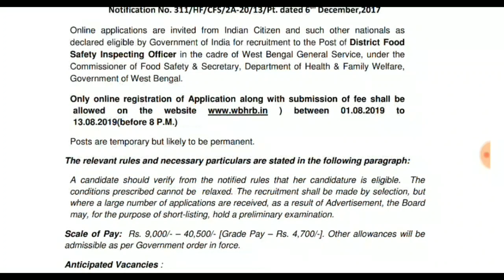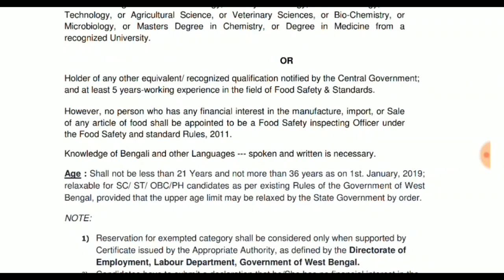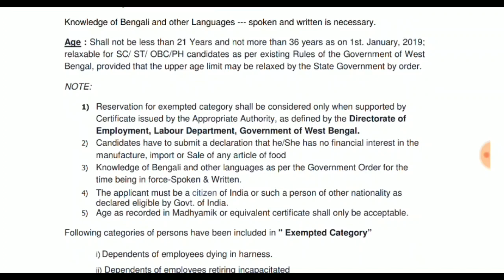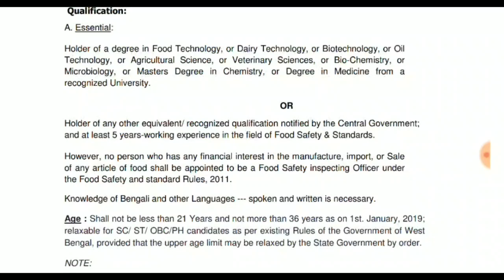খাদ্য সুরক্ষা বিভাগে নিয়োগ | Food Safety Inspecting Officer Recruitment 2019 | Government Job News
খাদ্য সুরক্ষা বিভাগে নিয়োগ | Food
Safety Inspecting Officer Recruitment 2019 | Government Job News

Online applications are invited from Indian Citizen and such other nationals as
declared eligible by Government of India for recruitment to the Post of District Food
Safety Inspecting Officer in the cadre of West Bengal General Service, under the
Commissioner of Food Safety & Secretary, Department of Health & Family Welfare,

Only online registration of Application along with submission of fee shall be
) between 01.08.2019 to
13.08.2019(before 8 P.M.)